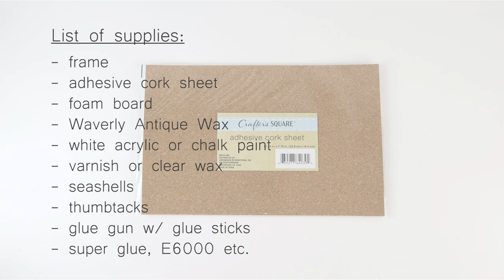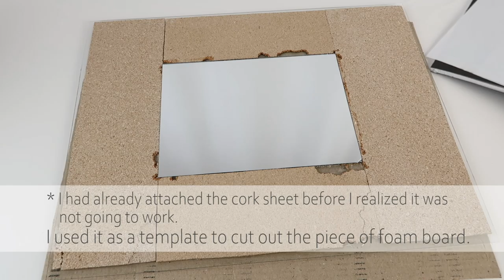Dollar Tree DIY Desk Cork Decor DIY / Boho Lanterns DIY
Hi everyone.

00:26 DIY # 1
07:15 DIY # 2
15:26 DIY # 3

Supplies:    DIY#1

Supplies:    DIY#2

11x14  frame      (Dollar Tree)
2 cork sheets     (Dollar Tree)
foam board    (Dollar Tree)
5x7 Mirror      (Dollar Tree)
white acrylic or  chalk paint     (Walmart)
masking or duct tape      (Dollar Tree)
straw hat    (Dollar Tree)
seashells     (Dollar Tree)
E6000
      or  Fix-All Adhesive       (Dollar Tree)
hot glue gun w/ glue sticks

Supplies:    DIY#3

2 small lanterns      (Dollar Tree)
trellis          (Dollar Tree)
hula skirt raffia (extra from another project           (Dollar Tree)
E6000
Waverly:
    Matte Varnish         (Walmart)
    white chalk paint     (Walmart)
    Agave chalk paint   (Walmart)
gold / rose gold spray paint
scissors       (Dollar Tree)